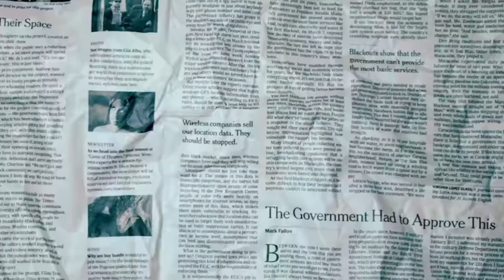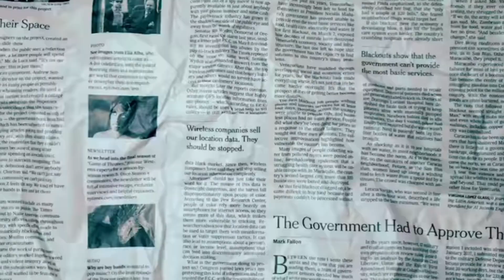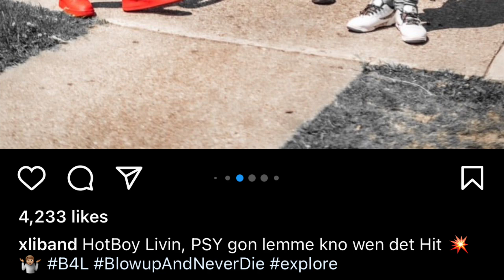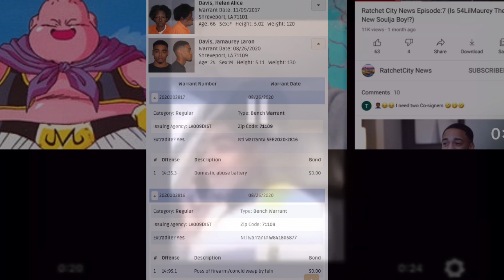Ratchet City News Season 2: Episode 10 (LilBand Went Toooooooooo Far!!!!!)